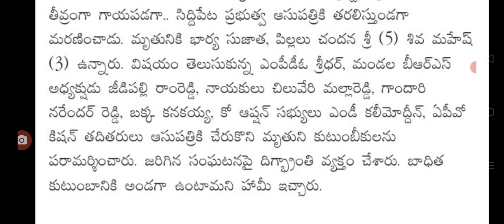ఇప్పుడే సిద్దిపేట జిల్లాలో ఘోర రోడ్డు ప్రమాదం latest update on road insident driving direction.